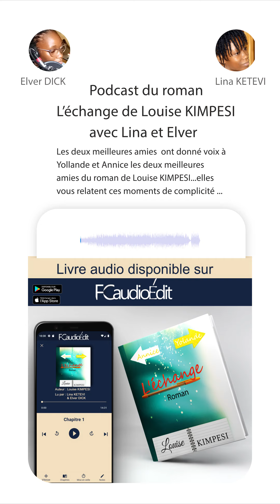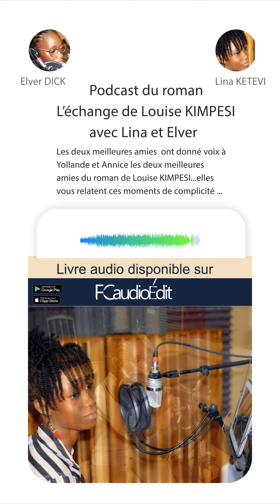Podcast du Roman L'échange de Louise KIMPESI avec Elver DICK et Lina KETEVI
teamfcaudioedit Nos deux lectrices Elver et Lina ont donné voix au roman L'échange de Louise KIMPESI et elles vous relatent leurs expériences.